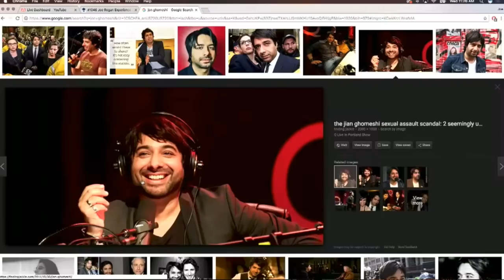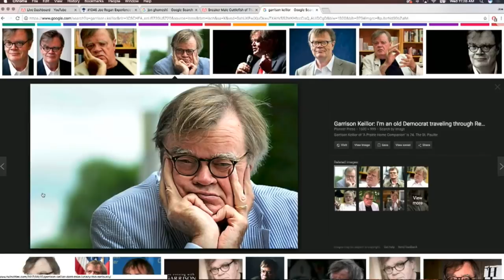Joe Rogan on Matt Lauer, Garrison Keillor, and Jian Ghomeshi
Joe Rogan talks about Matt Lauer, Garrison Keillor, and Jian Ghomeshi.